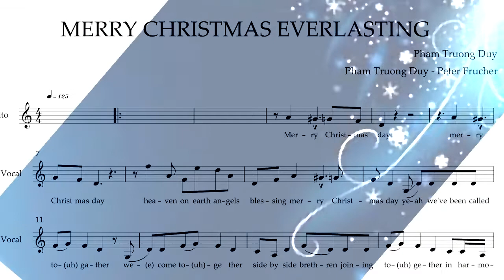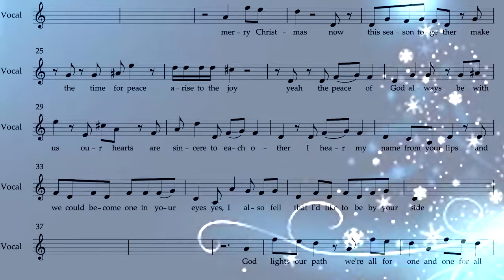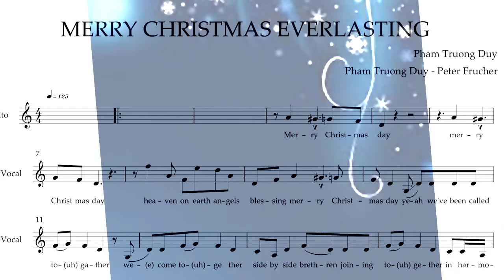Merry Christmas Everlasting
Merry Christmas day, Merry Christmas day
Heaven on earth angels blessing Merry Christmas day
We've been called to gather
We come together side by side
Brethren joining together in harmony
We are brethren whatever difference we are joined
Merry Christmas
Now, this season together open arms for peace
Rise up to joy
Yeah, the love of god always within us
Our hearts beating true
To each other, I hear my name on your lips
As we become one in your eyes too
Yes, I really feel it, this need to be by your side
God lighting ways
We're all for one and one for all
Please! Show me the way
We are building our hearts and homes
For our children, for the future
Oh, with all our hearts we nurture life
We'll never stop reaching for heaven
From here on earth to eternity
Merry Christmas!